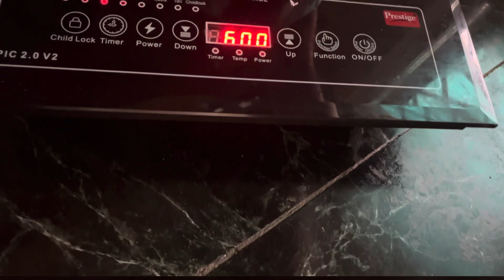23 April 2024 Sunday keya fun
sunday ese keya fun day